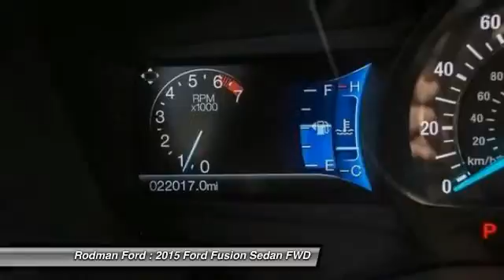2015 Ford Fusion Titanium PC1475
Rodman Ford
53 Washington Street

Don't miss this 2015 Ford Fusion. It's equipped with Automatic transmission and features a White exterior. With 22006 miles, You'll want to take this sedan home. Make a great choice today.